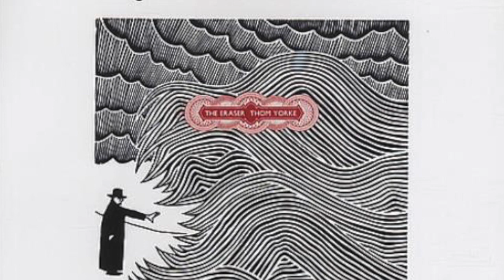Thom Yorke - Black Swan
Awesome song by Thom Yorke